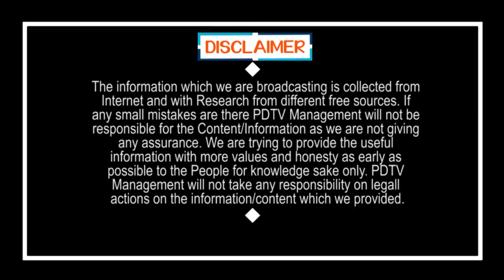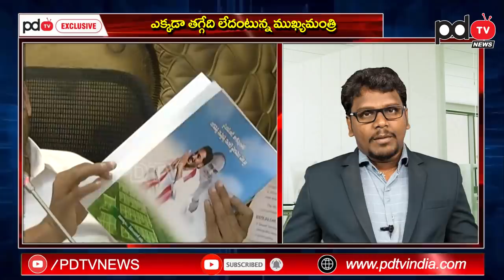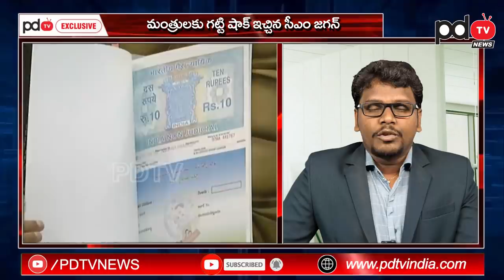CM Jagan Counters On Minister Questions | సాక్షాత్తు జగనే పంచ్ లు.. సెటైర్లు వేస్తే రిటైర్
సాక్షాత్తు జగనే పంచ్ లు.. సెటైర్లు వేస్తే రిటైర్ | CM Jagan Counters On Minister Questions | AP Cabinet Meeting | PDTV News